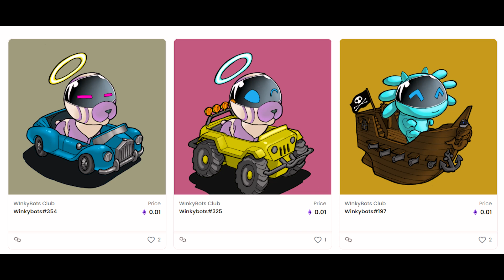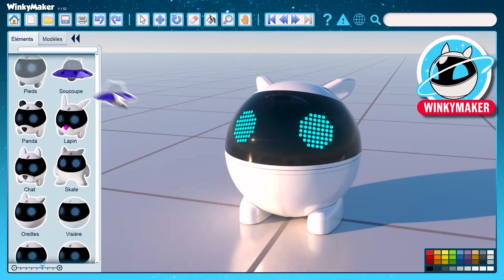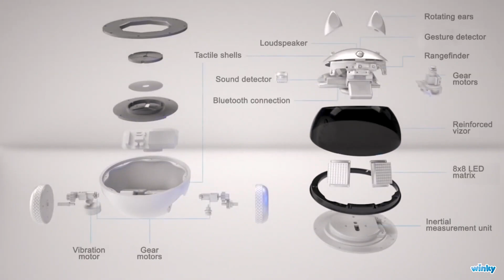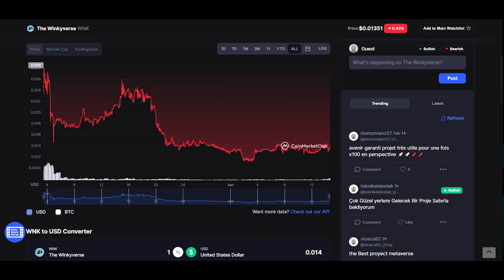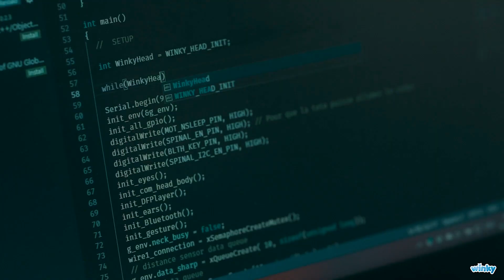Web3 Is Changing Education (WinkyBots & The WinkyVerse)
Crypto and Blockchain Technology have all different kinds of applications and use cases, many of which we have yet to discover.
But one area that is a prime target in the Crypto Takeover is Education.
In this video I show you an interesting project trying to combine education and crypto into a gamified metaverse!

0:00:00 Setup
0:00:33 Intro
0:01:55 WinkyBots
0:03:09 Kicking To Overdrive-
0:04:21 How NFTs Connect
0:06:05 WinkyBot NFTs
0:07:46 Breakdown

Born at Ecole Polytechnique (France’s TOP Engineering School) in 2017, Mainbot was created with one goal in mind: Leveraging new technology to enhance kids’ education and prepare them for the future.
Our first product, an educational and evolutive robot called Winky, is already used daily by thousands of families across Europe to teach 5 to 12 year olds about robotics, programming and artificial intelligence.
Most successful tech campaign in France on the crowdfunding platform Ulule in 2019, Winky is now available off the shelves from all major French Retailers (Fnac, Galeries Lafayette, BHV, Boulanger, Nature et Découvertes…).

After our last funding round of 2,000,000€ collected from over 600 business angels & investors, Mainbot is ready to take education to the next level with the launch of The Winkyverse: a Global Education Game platform powered by its own digital currency, The Winkies.
The Winkyverse will allow players, developers and game editors to learn, create, play and connect. The Winkyverse is the first educational platform which manages to combine no less than six of the most promising technologies to create a truly unique educational ecosystem including: Robotics, Artificial Intelligence, Programming, Gaming, Augmented Reality and Blockchain.